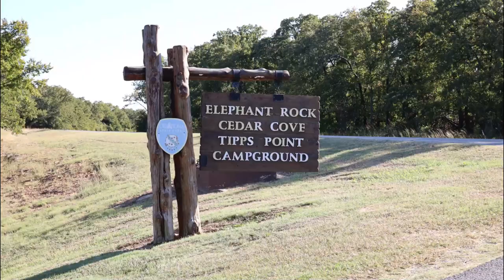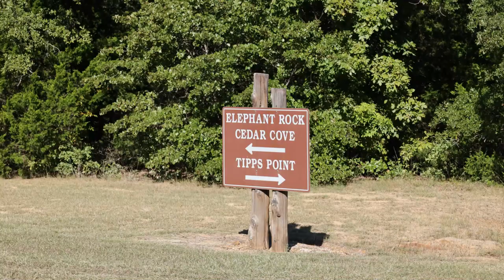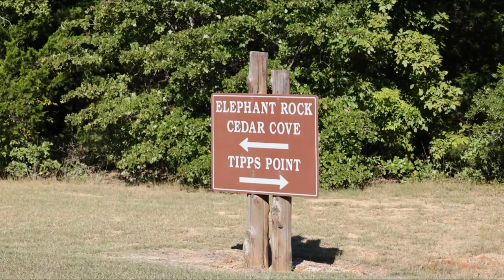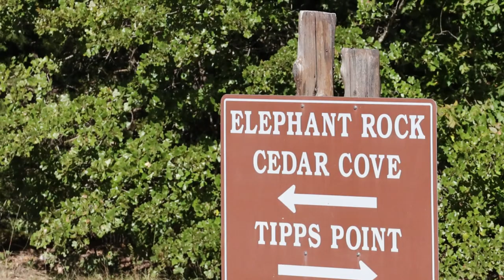Lake Murray State Park Oklahoma | Elephant Rock | Cedar Cove | Tipps Point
Come along as I drive through Lake Murray State Park Campgrounds.  On this little adventure we'll cruise through Elephant Rock, Cedar Cove and Tipps Point campgrounds at beautiful Lake Murray State Park in Southern Oklahoma.
Don't miss the next ride as we'll take a look at the cabin and resort area of Lake Murray State Park.
If you enjoyed our video, check out all of our videos. Oh, another thing, ring the little bell to receive notifications when we release new videos.